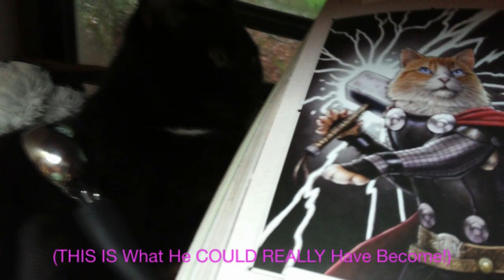BC's FAILURES since Human Resources (76)/Social Services/Housing (86)/...Economic Security (99)/Etc.